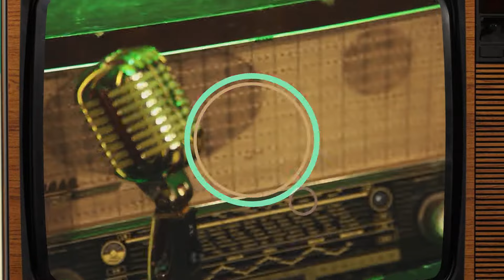EVERGREEN - DARKO DOMIJAN, STJEPAN JIMMY STANIĆ, VERA SVOBODA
Emisija Evergreen emitirana 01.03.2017. na CMC televiziji.

00:01:15 Darko Domijan - Ulica jorgovana
00:05:36 Stjepan Jimmy Stanić i Barbara - Dimnjačar
00:08:53 Vera Svoboda - Na te mislim